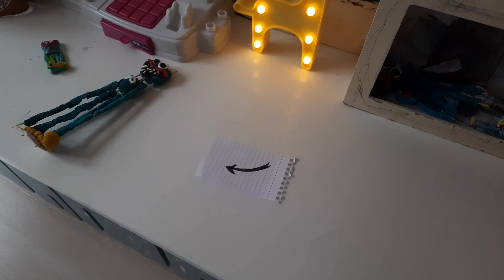HUGGY WUGGY RESMİ GERÇEĞE DÖNÜŞTÜ 😱 | POPPY PLAYTİME | Aras Gürcü#huggywuggy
Arkadaşlar huggy wuggy resmini çizdik huggy wuggy gerçek oldu. Poppy playtime içinden  huggy wuggy oyuncağı geldi. Eğlenceli, heyecanlı çok güzel bir video oldu iyi seyirler.